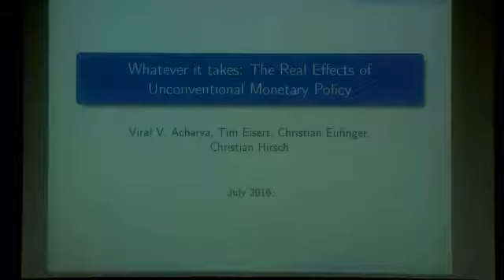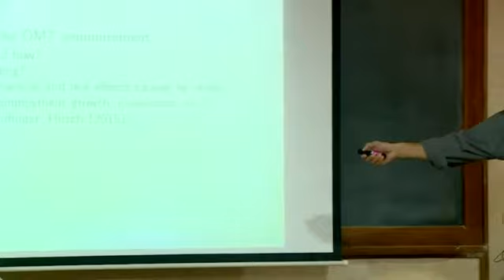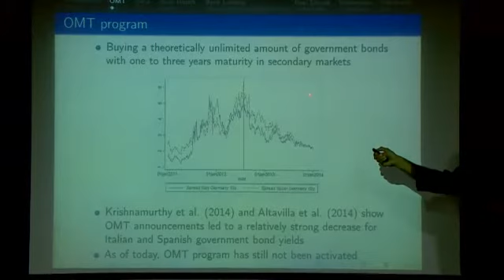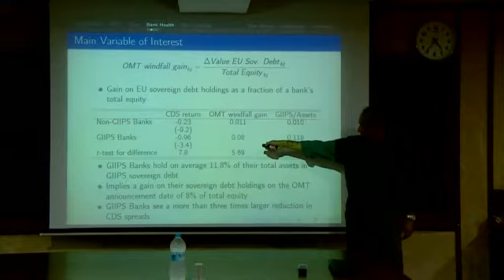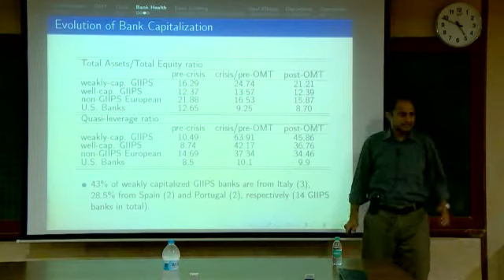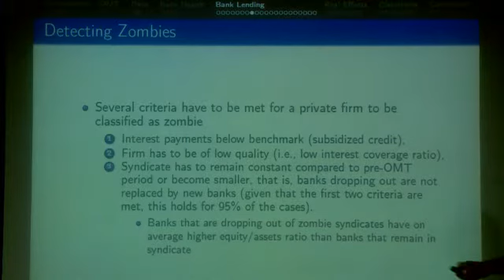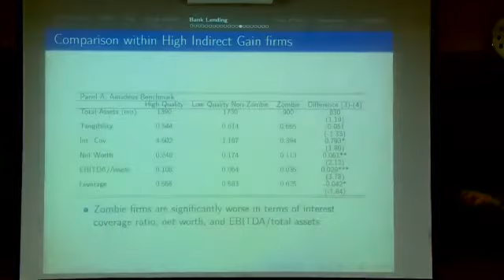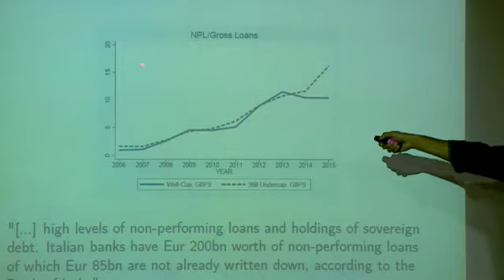Whatever it takes: The Real Effects of Unconventional Monetary Policy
Research Seminar by Acharya, Viral on Whatever it takes: The Real Effects of Unconventional Monetary Policy.

On July 26, 2012, the ECB’s President Mario Draghi announced to do “whatever it takes” to preserve the Euro and subsequently launched the Outright Monetary Transactions (OMT) Program, which led to a significant increase in the value of sovereign bonds issued by European periphery countries. As a result, the OMT announcement indirectly recapitalized periphery country banks due to their significant holdings of these bonds. However, the regained stability of the European banking sector has not fully transferred into economic growth. We show that this development can at least partially explained by zombie lending motives of banks that still remained under-capitalized after the OMT announcement. While banks that benefited from the announcement increased their overall loan supply, this supply was mostly targeted towards low-quality firms with pre-existing lending relationships with these banks. As a result, there was no positive impact on real economic activity like employment or investment. Instead, these firms mainly used the newly acquired funds to build up cash reserves. Finally, we document that creditworthy firms in industries with a prevalence of zombie firms suffered significantly from the credit misallocation, which slowed down the economic recovery.